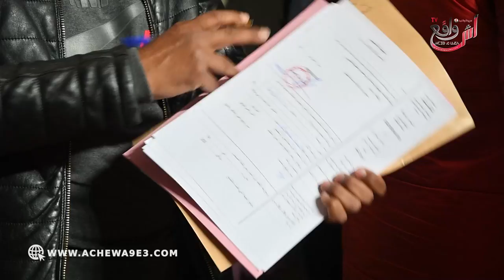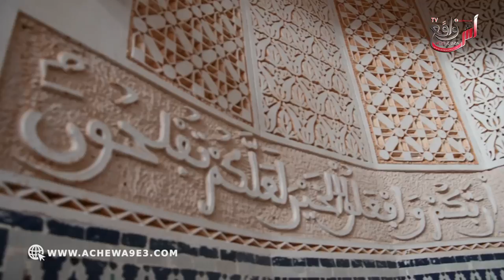مسجد الكورس بآسفي يرى النور بعد حوالي 10 سنوات.. والساكنة توجه رسالة شكر لكل من ساهم في هذا الفتح